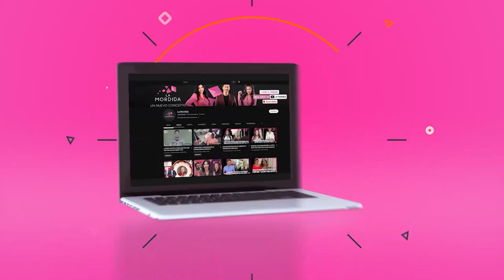ESTO ES LA MORDIDA: EL CANAL DE ENTRETENIMIENTO NÚMERO 1 Y MÁS COMPLETO DE PANAMÁ